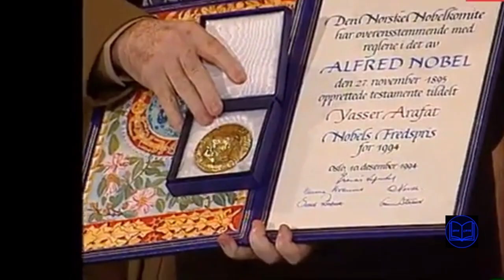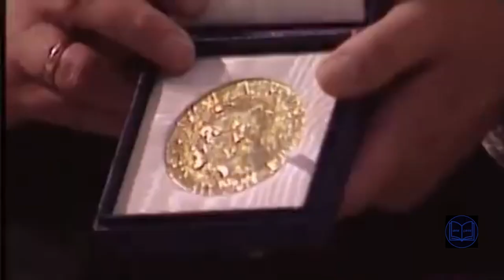নোবেল পুরষ্কার জয়ী বিখ্যাত ১০ জন মুসলিম। top 10 Nobel laurate around the world.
Muslim Nobel Laureates have been recognized for their exceptional contributions in various fields since the inception of the Nobel Prizes in 1901. Notable laureates include Anwar Al Sadat, the former Egyptian president who received the Nobel Peace Prize in 1978 for his instrumental role in the Egypt-Israel Peace Treaty following the Yom Kippur War. Tunisian-American scientist Moungi Bawendi, along with peers, won the 2023 Nobel Prize for pioneering nanotechnology. Iranian human rights advocate Narges Mohammadi earned the 2023 Nobel Peace Prize for her relentless fight against gender-based violence in Iran, despite her imprisonment. Palestinian leader Yasser Arafat shared the 1994 Nobel Peace Prize for his contributions to the Oslo Accords and the peace process. Malala Yousafzai, the youngest Nobel Laureate in history, was awarded the 2014 Nobel Peace Prize for her advocacy of girls' education, particularly in Pakistan. Dr. Muhammad Yunus, a Bangladeshi economist, jointly received the 2006 Nobel Peace Prize for pioneering microcredit and microfinance to combat poverty. Other laureates, such as Shirin Ebadi, Naguib Mahfouz, and Tawakkol Karman, have also made significant contributions in the realms of human rights, literature, and peace, leaving a lasting impact on the global stage.
Video Sections:
00;00 - Introduction
00:43 - Anwar Al Sadat
01:20 - Moungi Bawendi
02:00 - Nargis Mohammadi
02:38 - Yasser Arafat
03:10 - Malala Yousafzai
03:48 - Dr. Muhammad Yunus
04:20 - Shirin Ebadi
04:53 - Nagib Mahfuz
05:35 - Tawakkol Karman
06:07 -  Aziz Sanjar